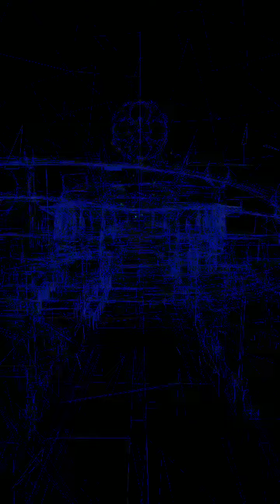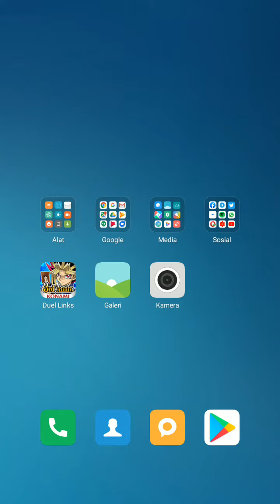Player Yu-Gi-Oh! Duel Links 5Ds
player Yu-Gi-Oh! 5Ds